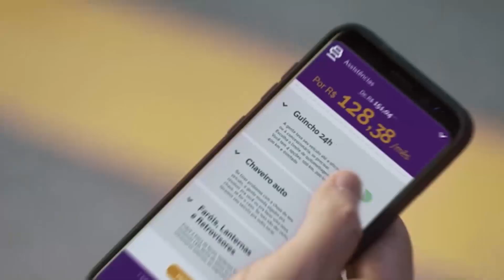Cinco bons pilotos que foram trocados antes do fim da temporada | GP às 10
Após o bombástico anúncio da Red Bull, que rebaixou Pierre Gasly e promoveu Alexander Albon, o vídeo desta terça-feira do GP às 10 relembra alguns bons pilotos que também precisaram deixar seus times antes do fim de uma temporada da Fórmula 1